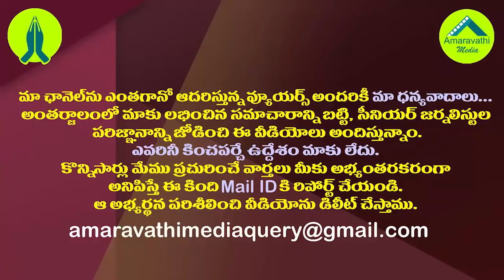జగనన్న సైన్యం ఘనత ఇది..మంత్రి పేర్ని నాని సూపర్ స్పీచ్| Minister Perni Super Speecg About Volunteers